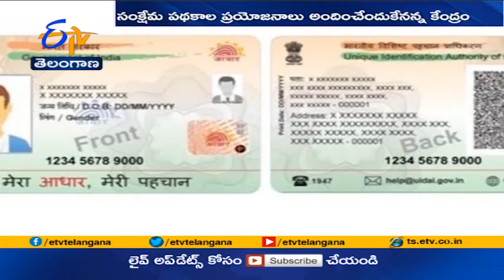Aadhaar Mandatory for All Workers to Avail Social Security Benefits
సామాజిక భద్రతా నియమావళి-2020 కింద వ్యవస్థీకృత ఉద్యోగుల మాదిరిగా ప్రయోజనాలు పొందేందుకు అసంఘటిత కార్మికులు ఆధార్ సంఖ్యతో రిజిస్ట్రేషన్ కావాలని కేంద్ర కార్మిక శాఖ తెలిపింది. సామాజిక భద్రత పథకాల ప్రయోజనాలు పొందేందుకు ఆధార్ తప్పనిసరి కానప్పటికీ. అసంఘటిత రంగంలో ఉన్న వలస కార్మికులు సహా ఇతరుల వివరాలు సేకరించేందుకే ఆధార్ తప్పనిసరి చేసినట్లు కార్మిక శాఖ కార్యదర్శి అపూర్వ చంద్ర తెలిపారు. ఆధార్ సమర్పించకపోయినా కార్మికులకు సంక్షేమ పథకాలు అందుతాయన్న ఆయన సెక్షన్ 142 ప్రకారం ఒక వ్యక్తిని సంఘటిత, అసంఘటిత రంగంలోని కార్మికుడిగా గుర్తించేందుకు మాత్రమే ఆధార్ ను తీసుకుంటున్నట్లు వివరించారు.